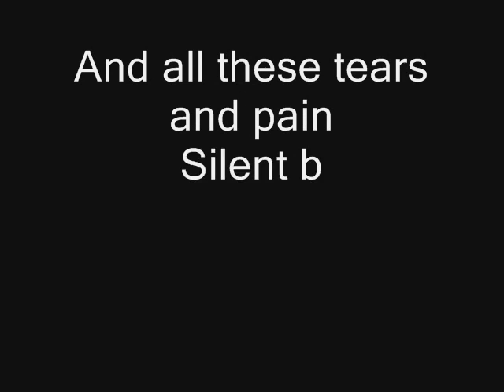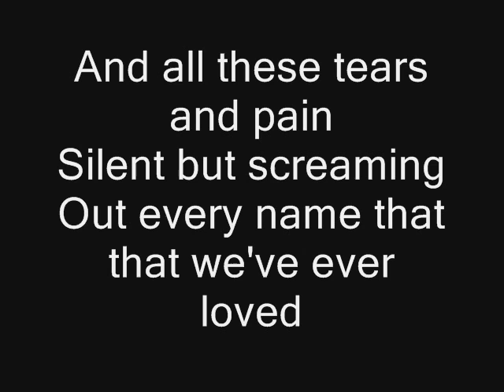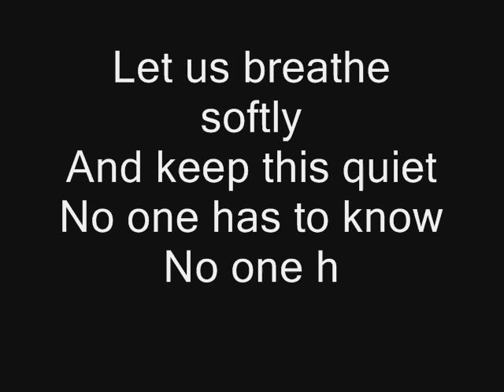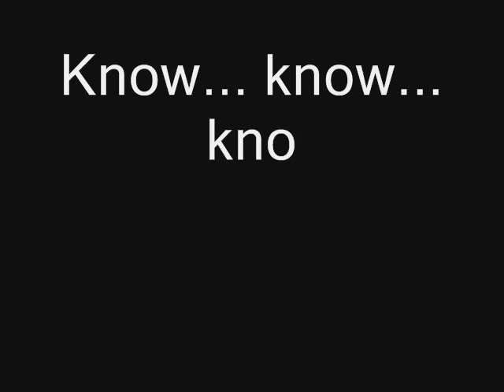"Every Second" A Change Of Pace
Music video i made. Just basic, song lyrics. Nothin too extreme.